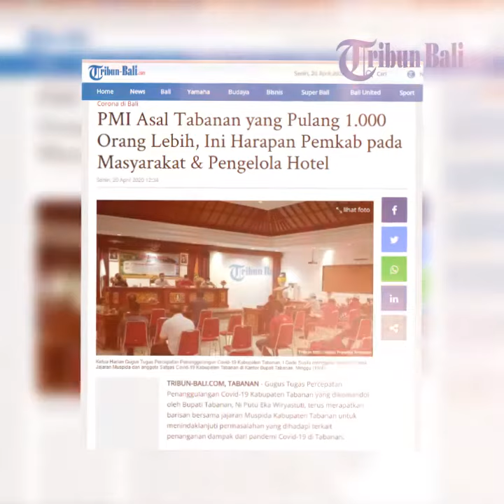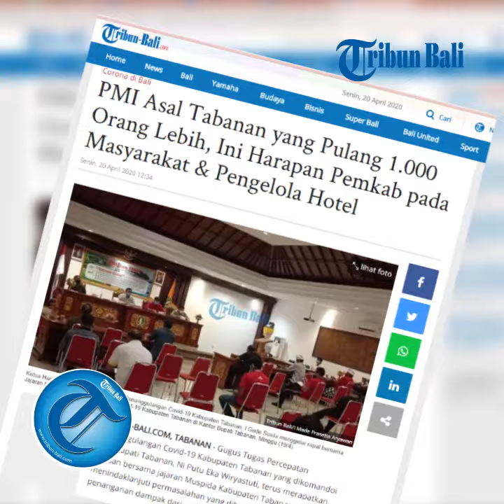PMI Asal Tabanan yang Pulang 1.000 Orang Lebih, Ini Harapan Pemkab pada Masyarakat & Pengelola Hotel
Gugus Tugas Percepatan Penanggulangan Covid-19 Kabupaten Tabanan yang dikomandoi oleh Bupati Tabanan, Ni Putu Eka Wiryastuti, terus merapatkan barisan bersama jajaran Muspida Kabupaten Tabanan untuk menindaklanjuti permasalahan yang dihadapi terkait penanganan dampak dari pandemi Covid-19 di Tabanan.